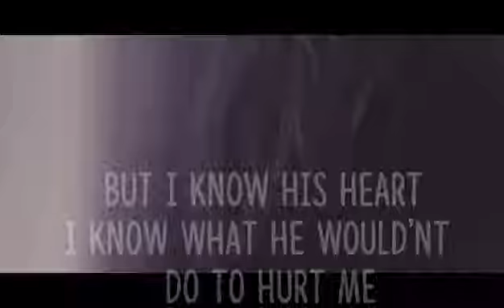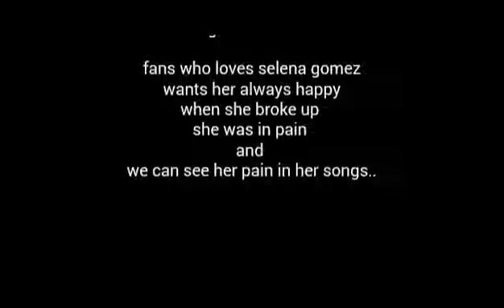Selena gomez-- Said she was in pain --but the heart wants what it wants..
Song : heart wants what it wants
Singer: Selena gomez
My channel have all type of whatsapp status videos or you can request me a song i will make video on your requested song...